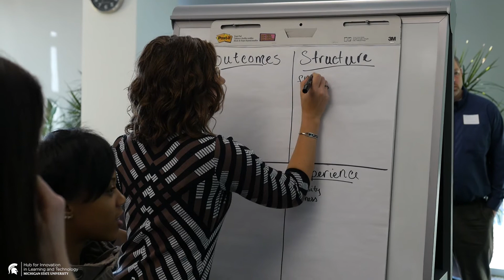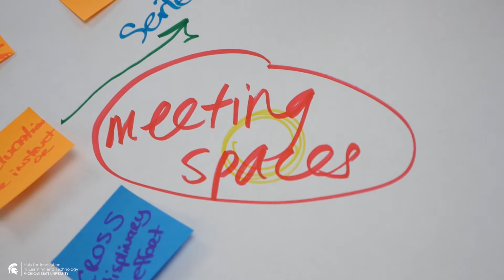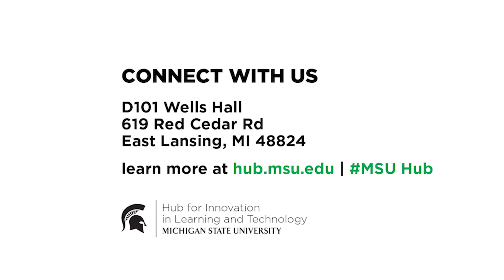Designing MSU Hub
Learn how the MSU Hub team participated in the intentional design of our space in Wells Hall. Our space supports and reflects the way we work and our organizational culture.